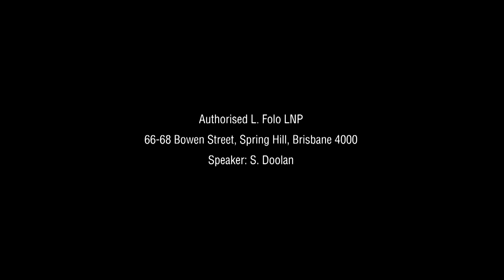Liberal National Party | What has Labor done for North Queensland?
How can you afford another 3 years of Labor?
-43,000 jobs lost across regional Qld.
-Youth crime out of control.
-No answer for water crisis.